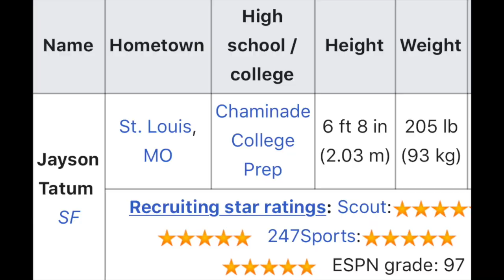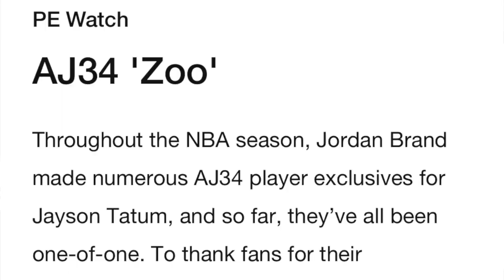Jordan 34 Jayson Tatum PE "ZOO" Real Heat or Hypebeast? Early Look!!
Is the Jayson Tatum Air Jordan 34 Zoo Real Heat? or Hypebeast?
Check out my early look of the Air Jordan Player Exclusive.